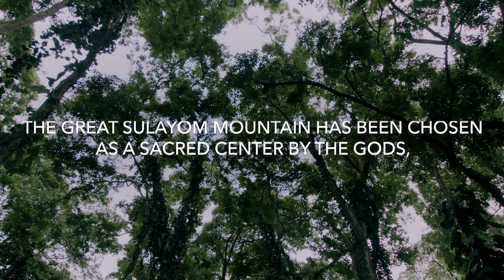Heart of Innovation